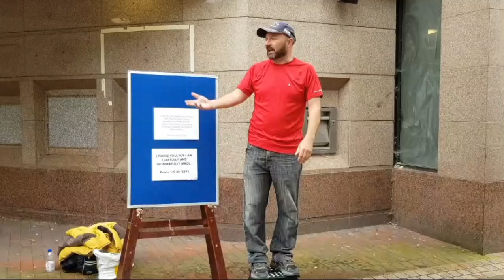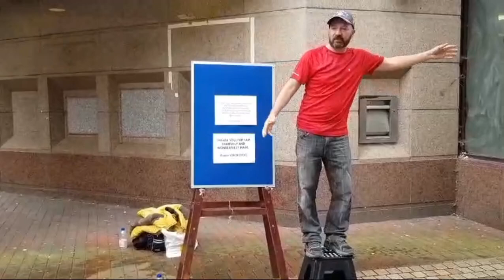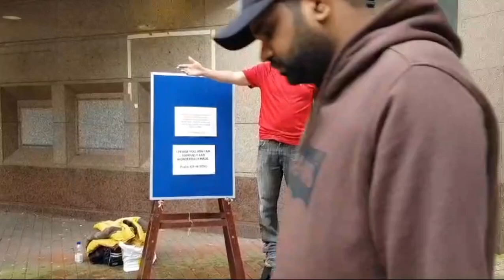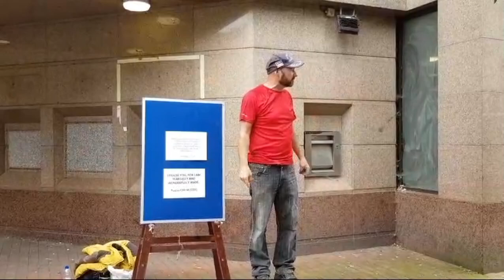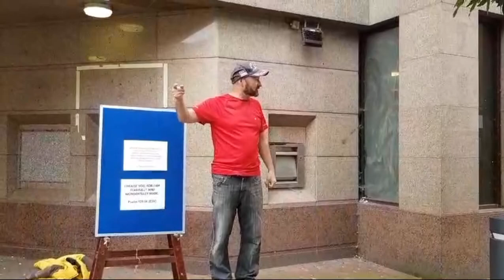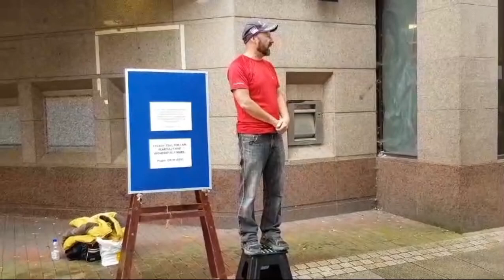THIS is WHO you should FOLLOW (and WHY)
On the streets of Preston I look at who, out of all the political and religious leaders, we should follow.